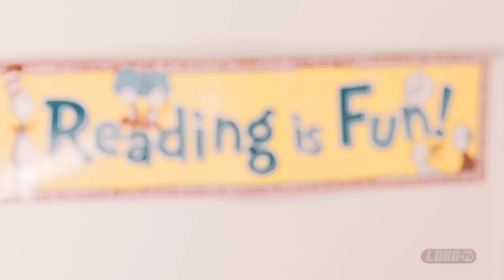Lobo Football Visits A Child's Garden Pre-School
Before the season started, Lobo offensive linemen took some time to visit A Child's Garden to read and play with some kids.